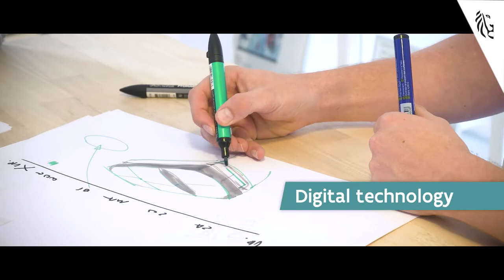World Resources Forum 2019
The next edition of the World Resources Forum will take place in Antwerp (Belgium) from Sunday 24 February to Wednesday 27 February 2019. The host for this edition of the World Resources Forum is the Public Waste Agency of Flanders (OVAM), the principal authority in the Flanders Region of Belgium for sustainable management of waste, materials and soils.